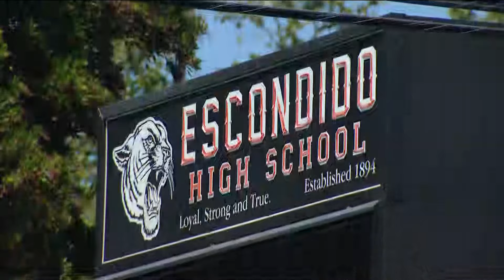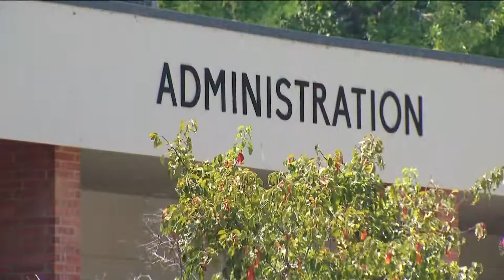Escondido High School teacher pleads not guilty to sex charges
An Escondido High School teacher who allegedly engaged in sex acts with two underage students pleaded not guilty Tuesday to more than two dozen felony counts.

Kyiri Tisdale, 31, was arrested Friday on suspicion of multiple sex crimes involving two alleged victims who have since graduated, according to the Escondido Union High School District.

The Escondido Police Department says it first received a report concerning Tisdale last month.

Tisdale faces nearly 20 years in state prison if convicted of all 26 charges filed against him, which include 22 counts of unlawful sexual intercourse with a minor.